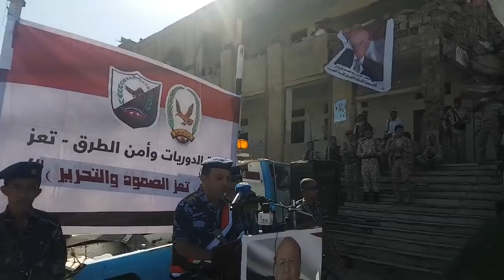كلمة قائد شرطة الدوريات و امن الطرق بمحافظة تعز 2018 م اليمن 🇾🇪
كلمة العقيد محمد مهيوب الجندي قائد شرطة الدوريات و امن الطرق بمحافظة تعز بحفل تخرج الدفعة الثانية دفعة تعز الصمود و التحرير شرطة الدوريات و امن الطرق بمحافظة تعز .
27 اكتوبر 2018 م

قوات الأمن

تعز
اليمن
تصوير

Abdrhman Almasri

Yemen

Taiz